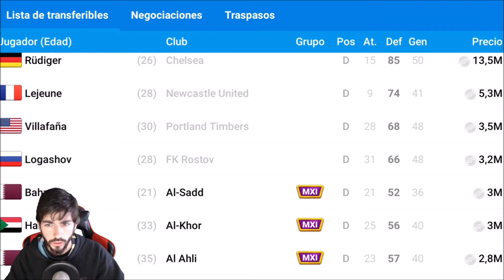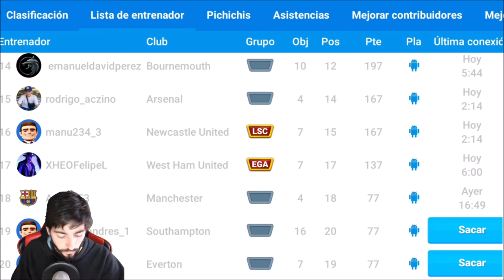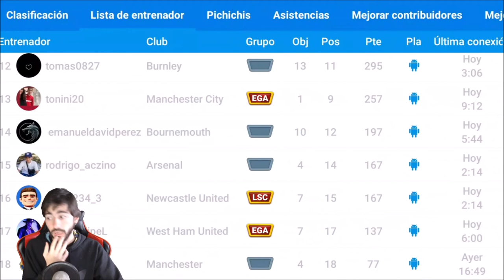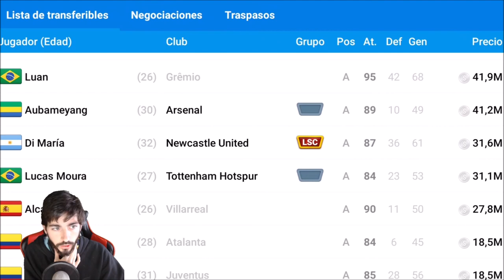Online Soccer Manager (OSM) #132 | Vuelven las Batallas de la Penúltima Legión